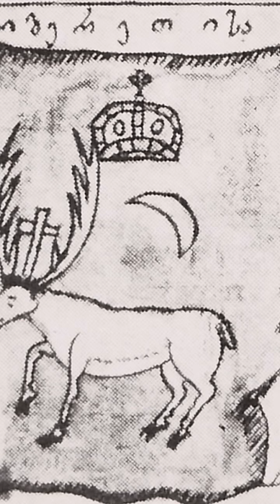როდის შეიქმნა საქართველო? როდის ჩამოყალიბდა ქართველი ერი? ერის ფორმირების მოკლე ისტორია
გადაცემა შედგება წინა გადაცემებში მაყურებლების მიერ დასმული შეკითხვების განხილვისა და მათზე შესაბამისი პასუხების გაცემისაგან.

ძირითადი ყურადღება ეთმობა მუჰაჯირობასთან დაკავშირებულ კითხვებსა და აგრეთვე საქართველოსა და ქართველი ერის ჩამოყალიბების პროცესის ახსნას.